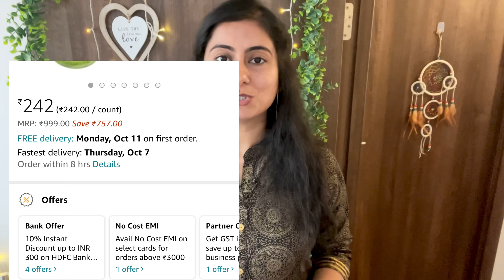முகத்தில உள்ள கொழுப்பை குறைக்க || Instant Visible Results|| How to Get Rid Of Double Chin